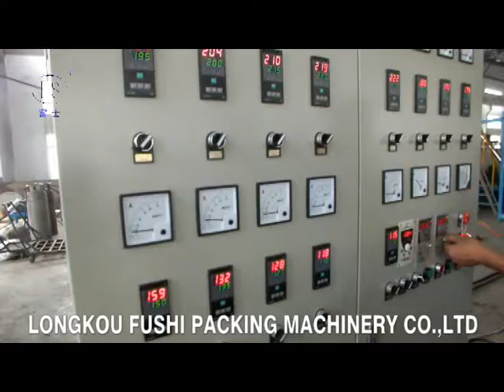PS Foam Sheet Extrusion Line